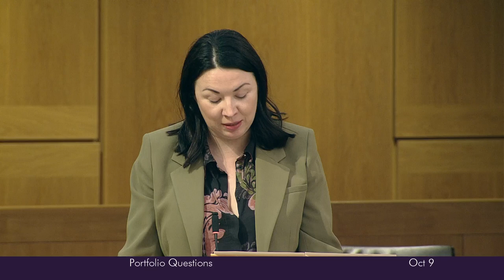Portfolio Questions - 9 October 2024